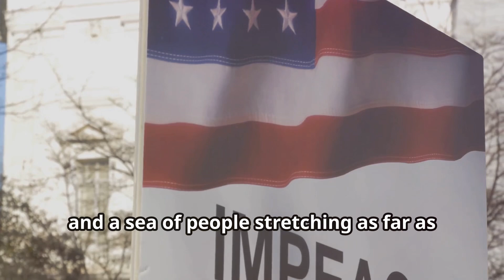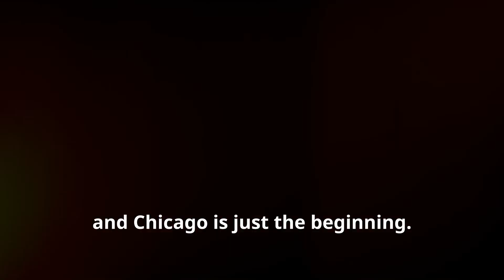Massive Anti-Trump Protest Erupts in Chicago